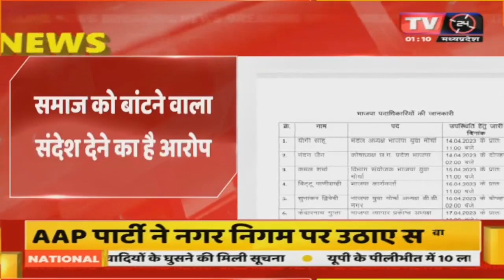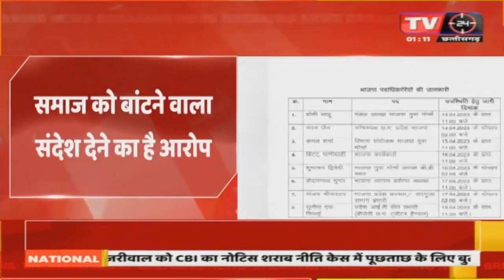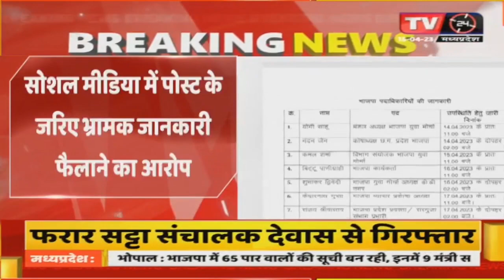Raipur news:- हेट स्पीच मामले में पुलिस की बड़ी कारवाई | TV24 MP/CG NEWS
Video Tilte :-Raipur news:- हेट स्पीच मामले में पुलिस की बड़ी कारवाई | TV24 MP/CG NEWS